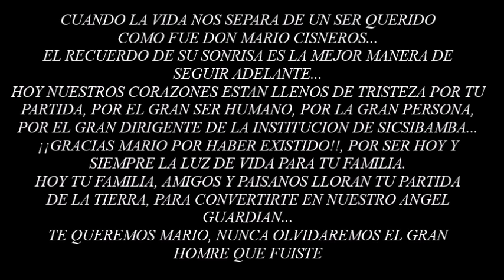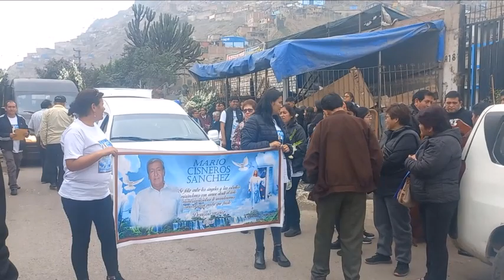SICSIBAMBA - FUNERAL DE DON MARIO CISNEROS 2023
CON HONDO PESAR, NUESTROS CORAZONES LLENOS DE TRISTEZA, REALIZAMOS EL FUNERAL DE DON MARIO CISNEROS LOS DIAS  25 Y 26 DE SETIEMBRE DEL 2023.
SE FUE UN GRAN SICSIBAMBINO, QUE LUCHO POR SU PUEBLO, UN HOMBRE A CARTA CABAL, UN GRAN SER HUMANO, QUE SIEMPRE TUVO LA PUERTA ABIERTA DE SU HOGAR PARA RECIBIR AL FAMILIAR, AL AMIGO, AL PAISANO.